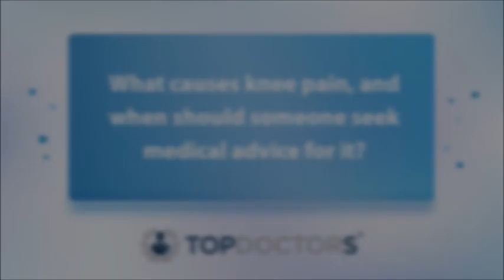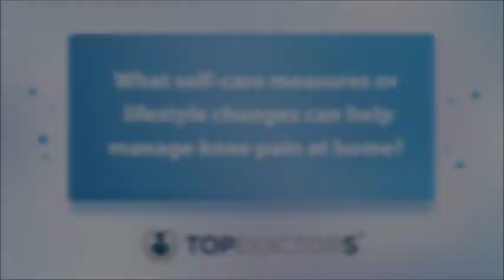Knee pain: when should I seek a specialist?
Leading consultant orthopaedic surgeon Mr Jonathan Miles provides a comprehensive guide to knee pain including when you should seek medical advice, treatment options and what self measures you can undertake.

00:00 What causes knee pain, and when should someone seek medical advice for it?
01:00 How is knee pain diagnosed, and what tests are typically used to determine the cause?
01:48 What treatments are available for knee pain, and how are they chosen based on the underlying condition?
03:05  What self-care measures or lifestyle changes can help manage knee pain at home?